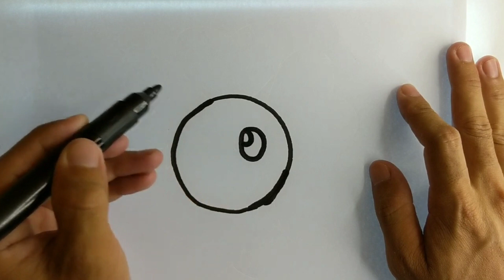Learn drawing for beginners step by step